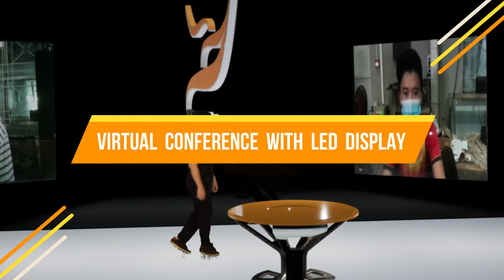[ALTA MEDIA] XR VIRTUAL STAGE & VIRTUAL CONFERENCE WITH LED SCREEN (POC)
🌟Performance by virtual reality technology XR by LED screen creates a space full of fanciful and quite realistic. These displays offer high brightness, high contrast, and a wide color gamut, making them well-suited for use in a wide variety of XR applications. As seen, a person stands in the green area and the virtual reality screen shows that person, showing the linked 3D space.